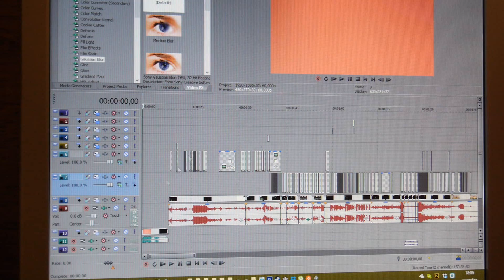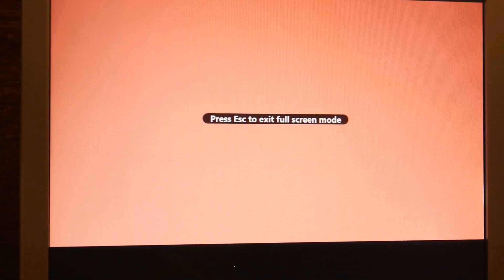500 SUBSCRIBER MILESTONE! + SHOUTOUT CONTEST!!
Like my Facebook page for important updates!

And